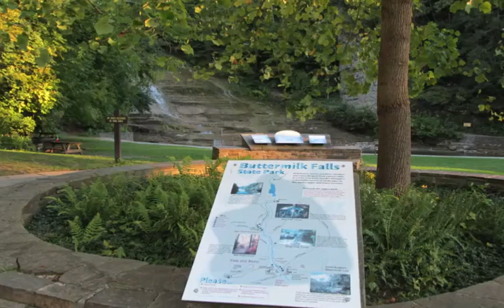Sean and Tamara Wedding 9 19 2013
Buttermilk Falls State Park, Ithaca, NY 6:30 PM on September 19, 2013